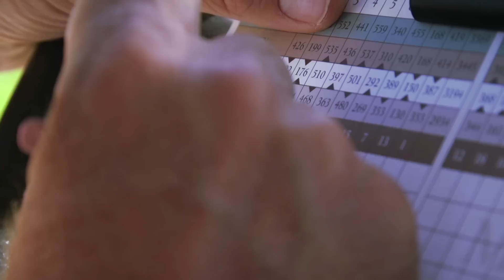Make The Turn Weekly Challenge #42: Perfect Putting Performance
The first step in getting better is all about &quot;pattern&quot; recognition. Commit to elevating your pattern awareness for just one day on the greens and you can count this week's challenge as complete.

Starring: Jeff Ritter
Featuring: Jeff Ritter
Director: Bret Kalmbach
Producer: Jeff Ritter and Jason Keesling